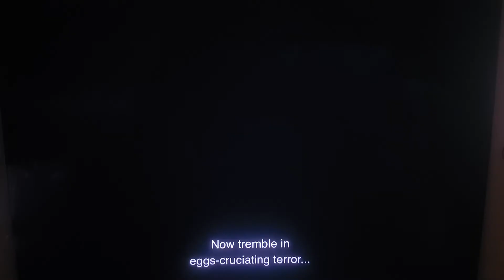Angel Grove Desturction Crossover Wanda Reyes